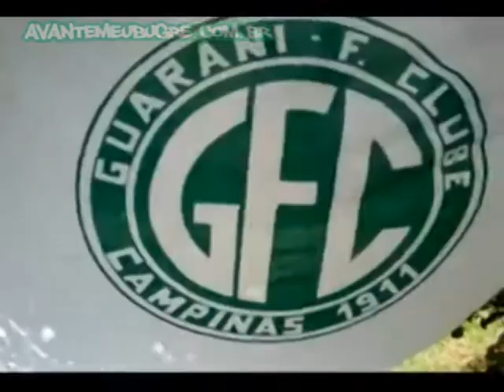As bugrininhas cantando - Quadro GE/SP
Pequenas torcedoras bugrinas representando a nação num quadro de um programa esportivo